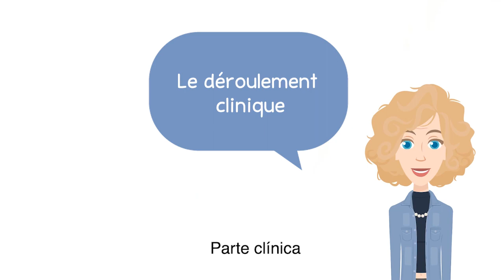Gestation pour autrui en Colombie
Qu'est-ce que la maternité de substitution?
La gestation pour autrui, comme son nom l'indique, est le fait d'appeler une mère porteuse, une mère qui portera un enfant pour un autre couple.
La maternité de substitution est encore peu connue ici en Europe, interdite dans certains pays mais autorisée ou tolérée dans certains autres pays européens.
En Colombie, c'est tout à fait légal pour les Colombiens et les étrangers.
La médecine de pointe nous permet de faire de ce processus un succès, je m'explique.